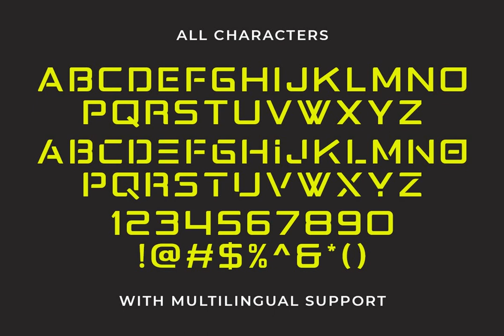Gremio Font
Download Gremio Font at YouWorkForThem

Gremio is a modern logo font that made to fullfill your modern logo needs! simply mix and match the uppercase and lowercase to make an instant modern logo look with ease. Gremio also comes with slanted version to give you more option. This font also comes with multilingual support.